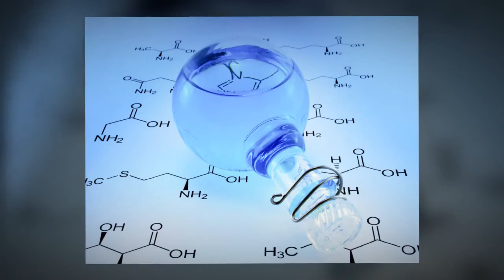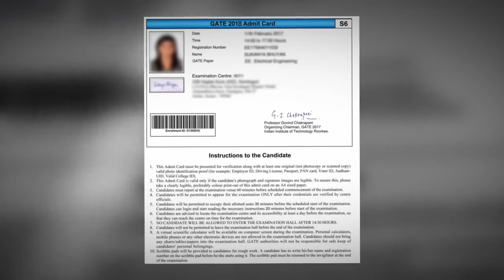GATE EXAM last minute preparation tips and tricks